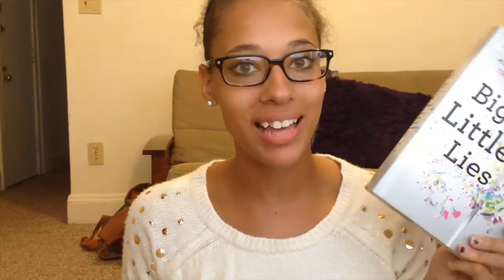Review & Discussion || Big Little Lies by Liane Moriarty